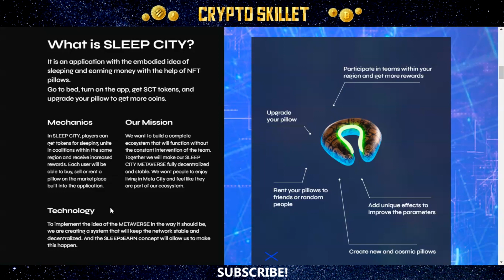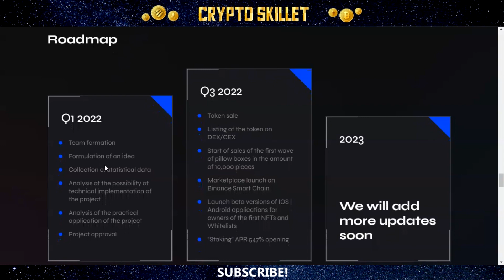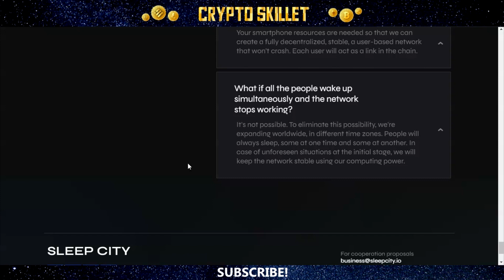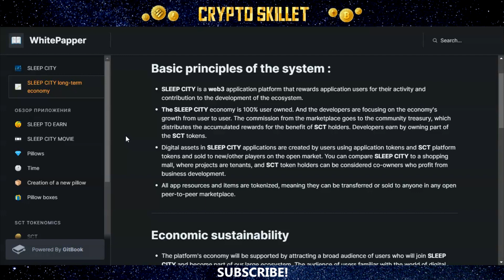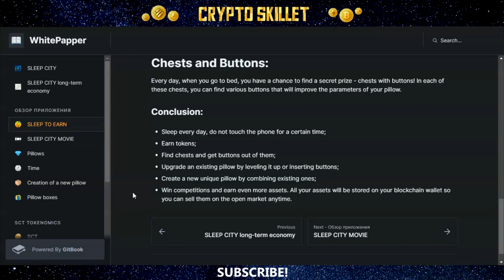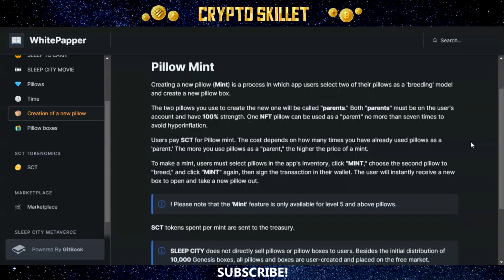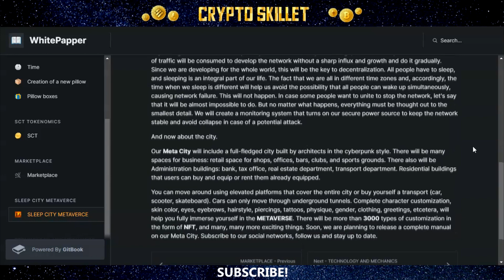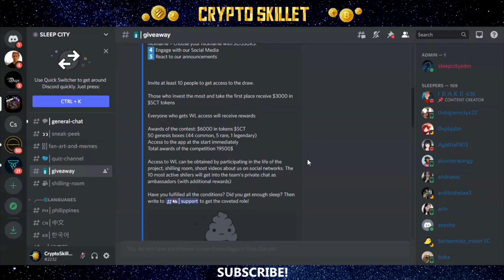Sleep City Review (EARN $$ WHILE YOU SLEEP!!) | Sleep City Metaverse Project PRESALE Launching Soon!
In this Sleep City review, we take a look at this very intriguing metaverse project that is launching soon! The Sleep City crypto project has a presale that is launching on September 14th at 13:00 UTC time, and the minting starts on September 16th at 13:00 UTC time! Sleep City allows users to earn passive income through SCT tokens while they sleep! We explore the details of this project in the video!

Sleep City is building an entire ecosystem based on their vision for a decentralized metaverse that rewards the users. This platform is giving users an opportunity to earn crypto passive income by simply turning on the app and pressing the "sleep" button, then not touching their smartphone for a period of time.

During this time, Sleep City will use the smartphone resources to assist in building their metaverse, and in exchange, users are rewarded with STC token earnings that can be exchanged for BUSD, or can be used to buy things within the Sleep City marketplace.

There are many exciting and important features that are important to know about Sleep City, and I cover all of the relevant details in the review video! This is a very exciting project with a great deal of long term potential!

I try to present exciting new projects to my audience, and keep you guys up to date on the latest crypto and defi content!